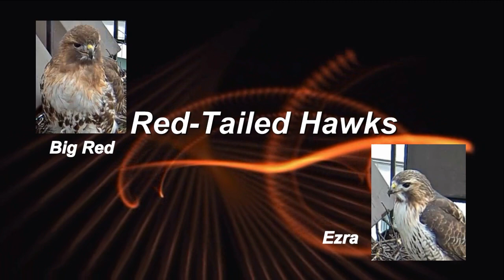Cornell RTH 'Weathering The Storm' 11:57 am _4.16.13_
Thunderstorms don't bother Big Red; she just tucks in tight against the wind & rain. We know that she is well equipped to handle the weather and protect the precious eggs.

Red-Tailed Hawk Camera Courtesy of:
The Cornell Lab of Ornithology